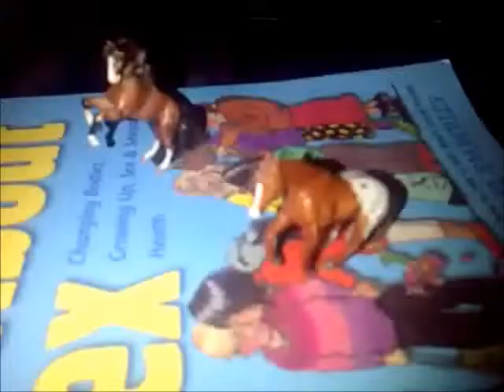LTAS Intro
Intro to sex